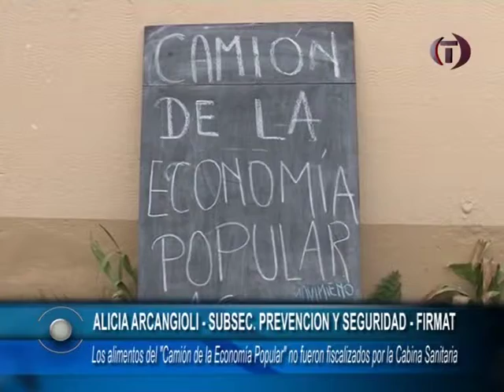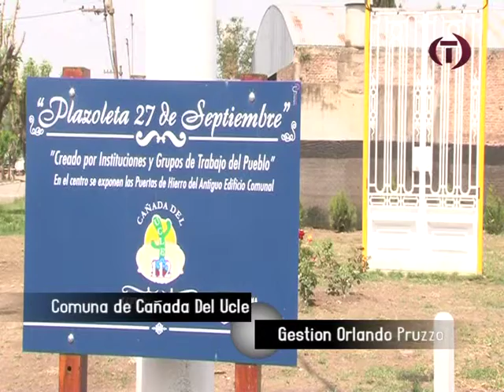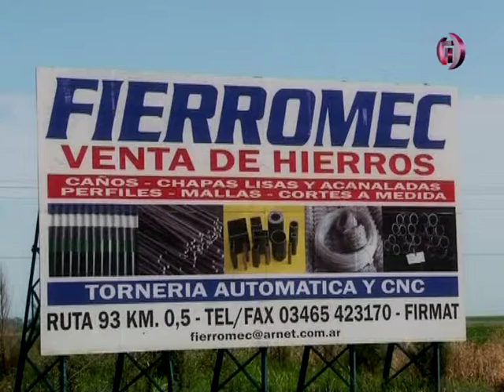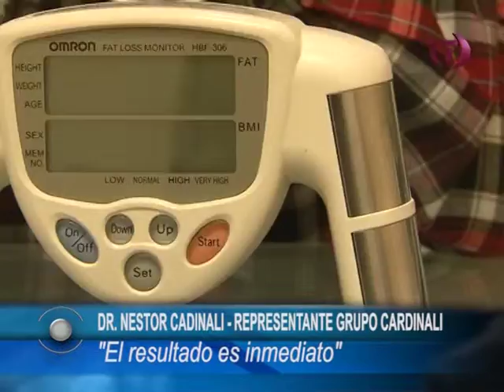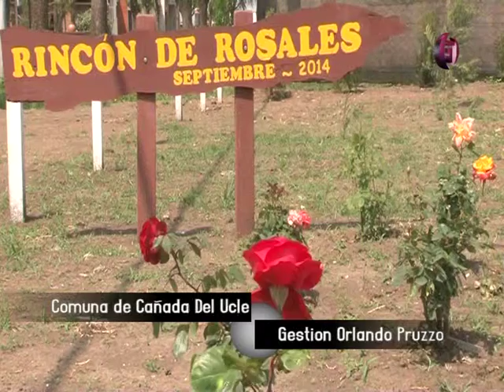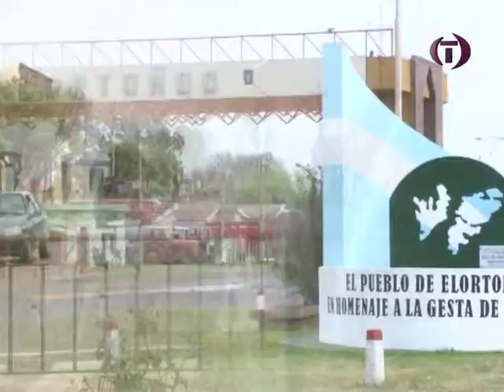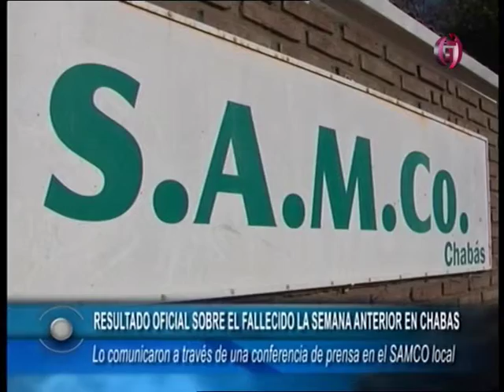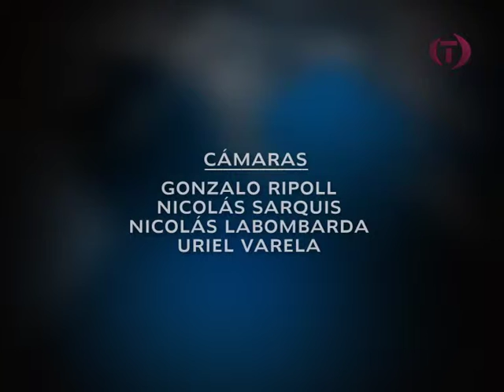TDC NOTICIAS 14 05 2015